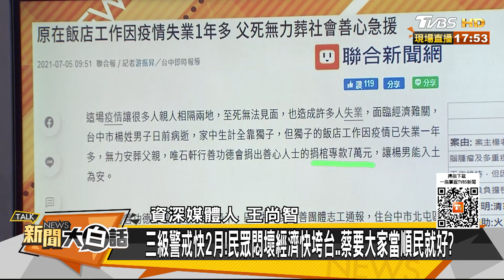當年319那一抹神秘微笑真相 邱義仁:不覺得有笑..當下是尷尬！ 新聞大白話 20210705